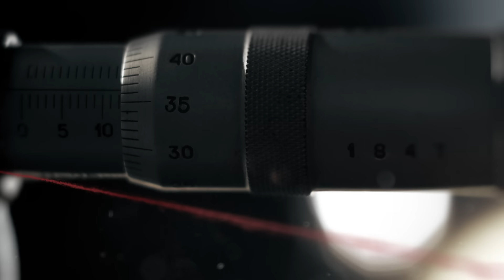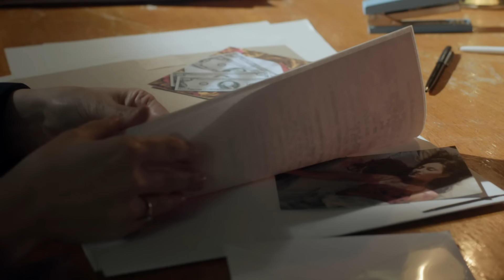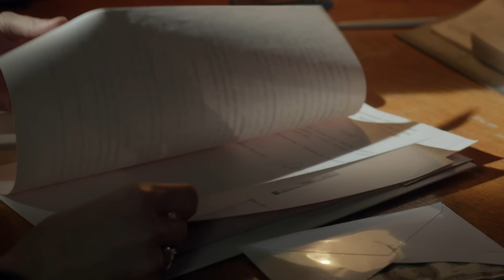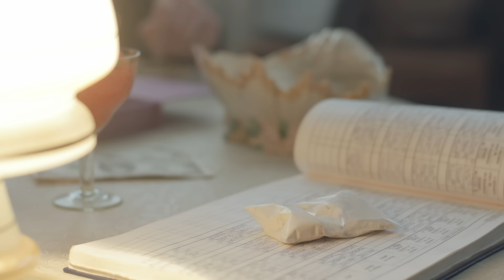Такий самий | Вещдок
В феврале 1993 года в Днепропетровске в собственной постели нашли мертвой продавщицу Кристину Корченкову. Ей перерезали горло. Рядом с женщиной в кровати лежал без движения муж ее сестры – Виталий Шульженко. Сначала подумали, что он тоже мертв. Но мужчина просто спал, а кровь на его теле принадлежала жертве. Свою причастность к убийству Кристины Виталий отрицал и утверждал, что не видел преступника. Как он мог не заметить убийцу?